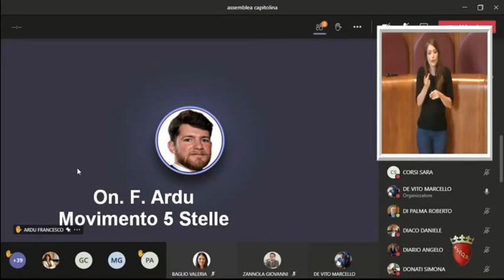Ardu: "Ecobonus e Sismabonus per Erp, emendamento M5S 'corregge' mozione opposizione"